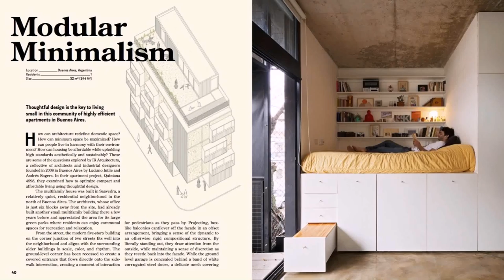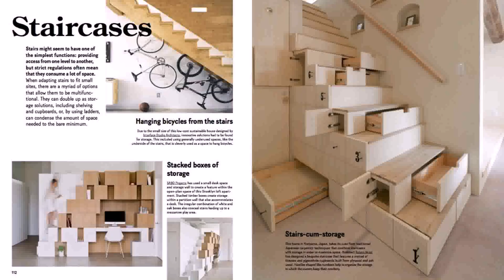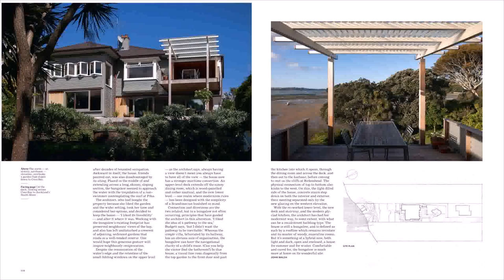Books On Small Home Design - Gif Maker DaddyGif.com (see description)